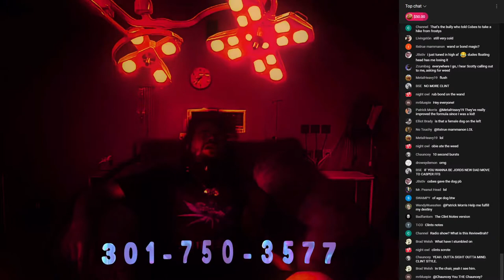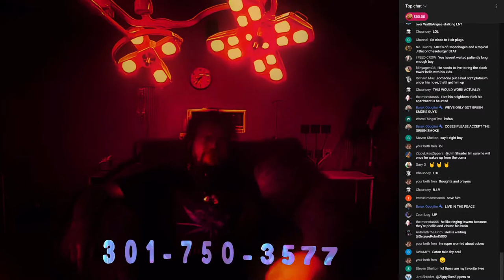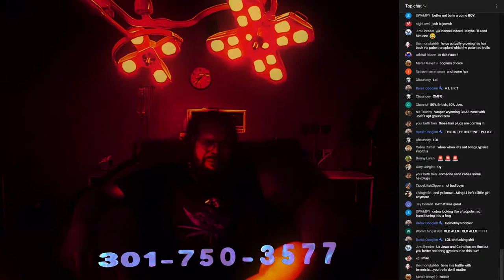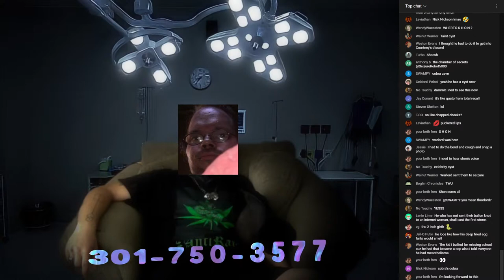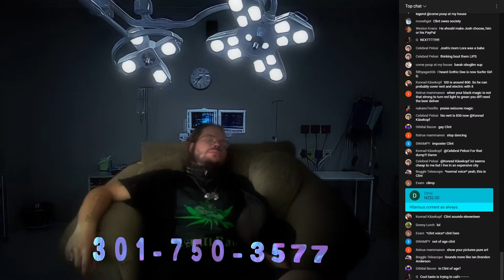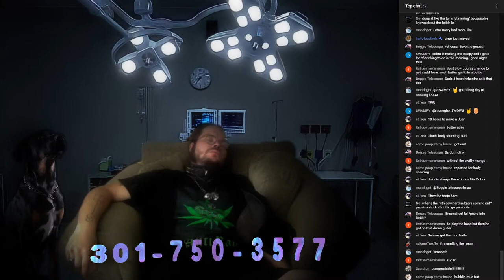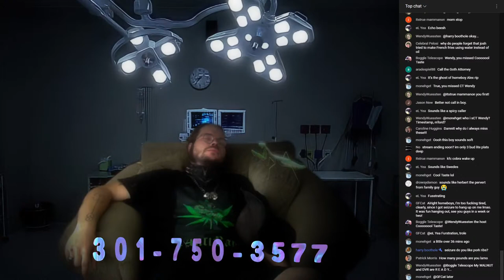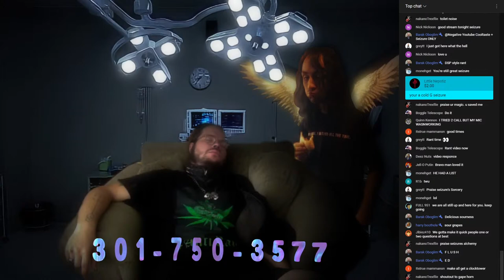COBRA IN A COMA CALL-IN LIVESTREAM